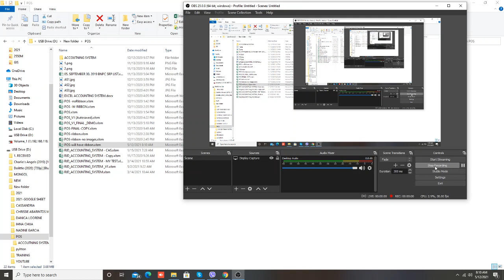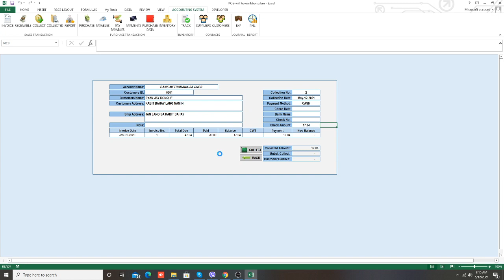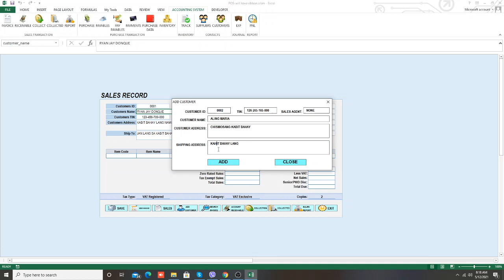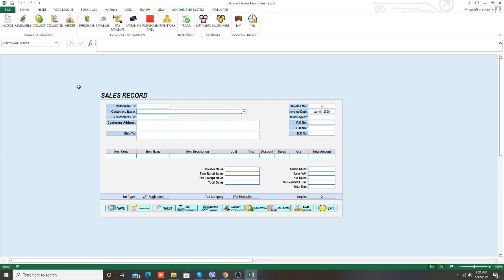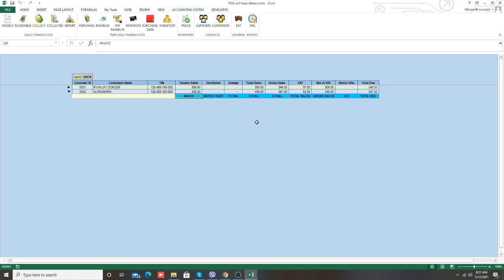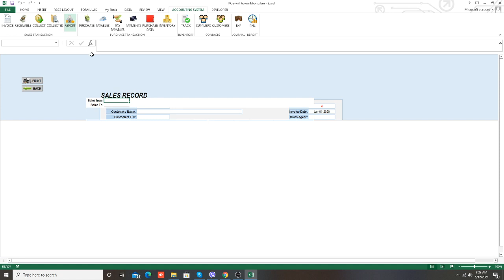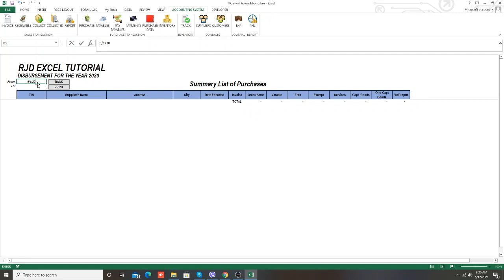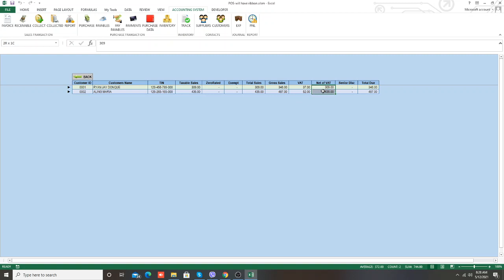EXCEL ACCOUNTING SYSTEM-MACRO